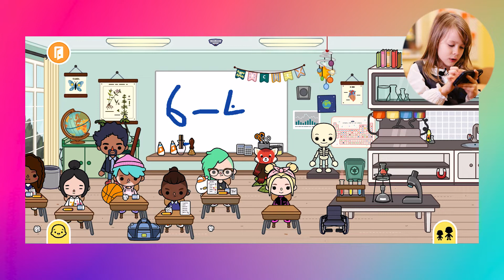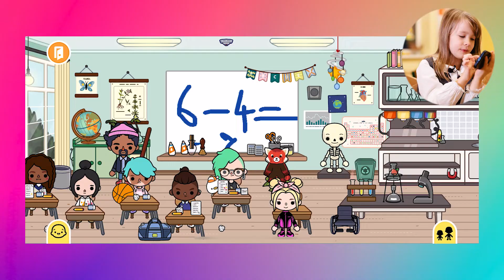SZKOLNA WYCIECZKA na FARMĘ 🐄👩‍🌾 Toca Boca Life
Hejka! 💖
W dzisiejszym odcinku wybierzemy się w wycieczkę szkolną na farmę! W  Toca Boca Life! 🐄👩‍🌾
Pamiętajcie aby zostawić łapkę w górę i subskrypcję by nie przegapić kolejnych odcinków!  👍